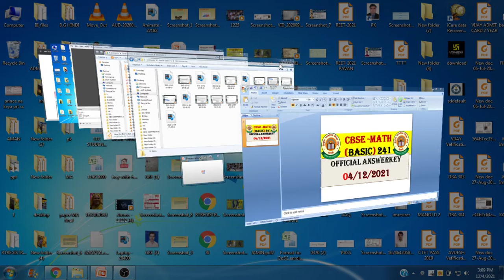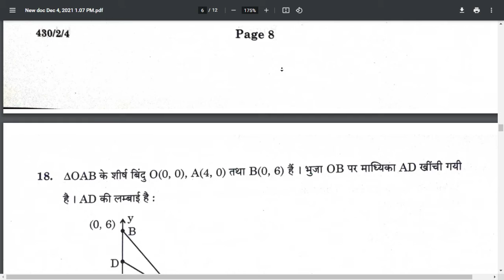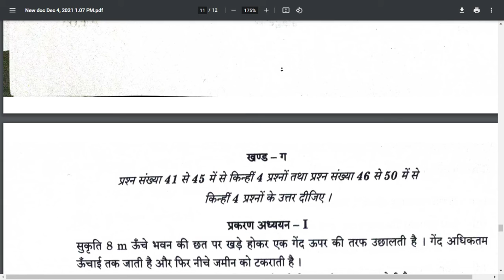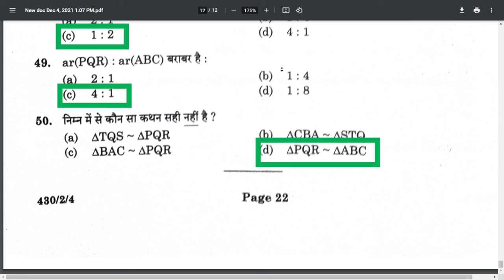CBSE class 10th BASIC MATH paper हिंदी | solution ,class10 CBSE math BASIC paper answer key 2021..